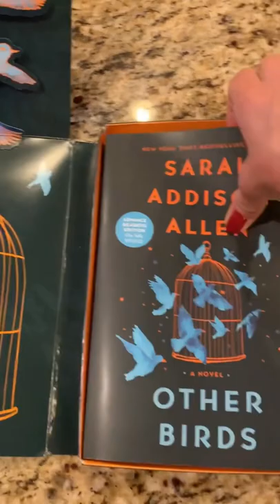Other Birds By Sarah Addison Allen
From Sarah Addison Allen, the New York Times bestselling author of Garden Spells, Other Birds is an enchanting tale filled with magical realism and moments of pure love that won't let you go. Between the real and the imaginary, there are stories that take flight in the most extraordinary ways. .